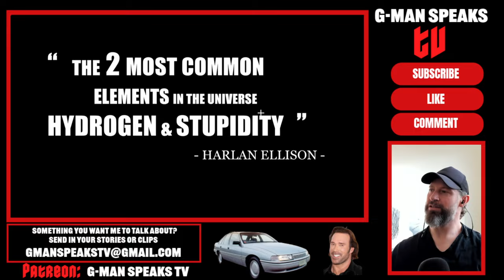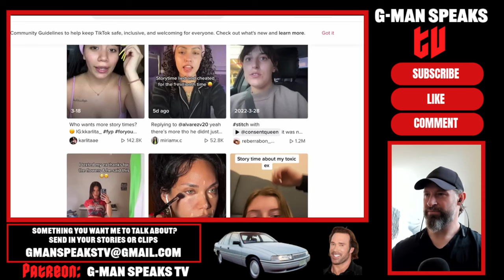This is Why Modern Women Get Their HOLES DESTROYED and DISCARDED by CHAD and BRYCIE on Dating Apps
Today we talk about how women show no accountability with the poor decisions they make in life, and love.